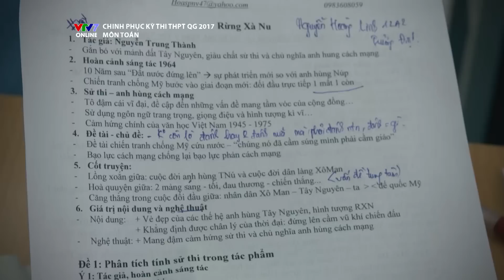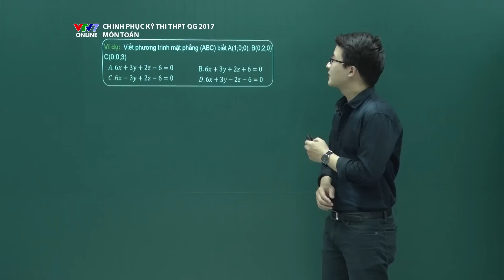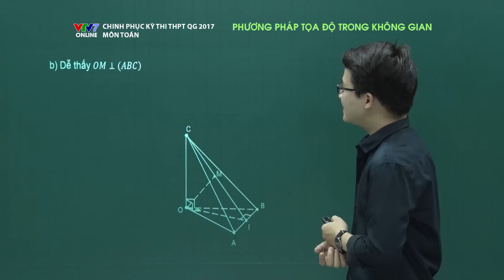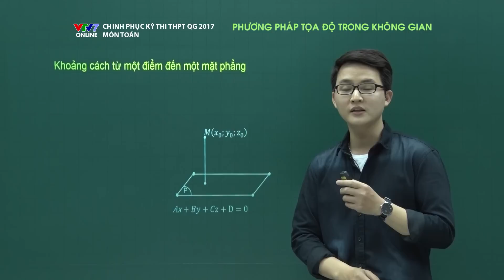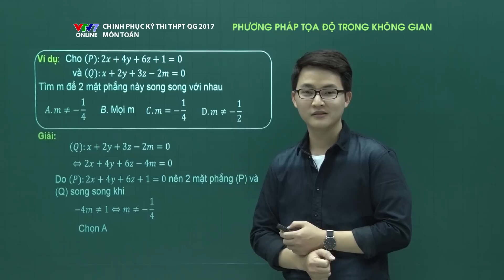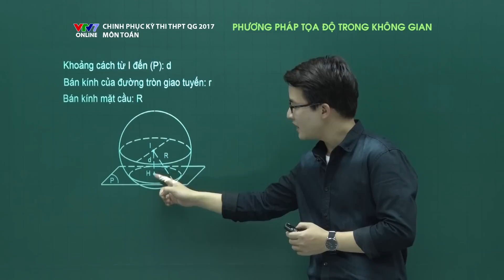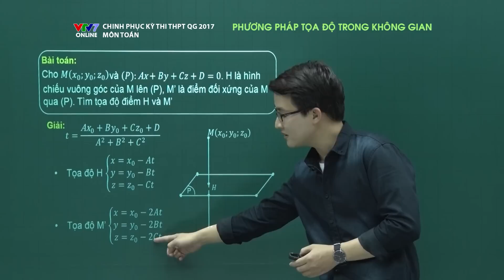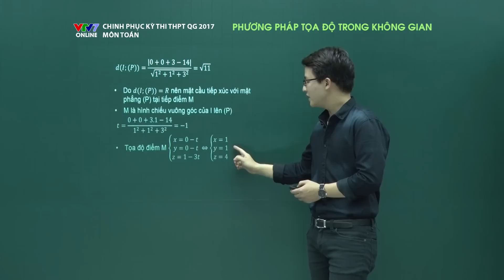VTV7 | Chinh phục kỳ thi | Hình học | Số 1 | Mặt phẳng và đường thẳng trong không gian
Chinh phục Kỳ thi THPT Quốc gia 2017 - Chương trình ôn tập và hệ thống kiến thức trên kênh VTV7 để đồng hành cùng bạn trong Kỳ thi THPT Quốc gia 2017.

Chương trình gồm các môn học: Nhóm môn bắt buộc (Toán, Tiếng Anh, Ngữ Văn), Nhóm môn tự nhiên (Vật lý, Hóa học, Sinh học), Nhóm môn Xã hội (Lịch sử, Địa lý, Giáo dục Công dân)

Hãy cùng thầy Lại Tiến Minh và kênh VTV7 ôn tập và hệ thống kiến thức môn Toán trong kỳ thi THPT Quốc gia 2017.

Đón xem "Chinh phục kỳ thi" được phát sóng vào tháng 4 hàng năm - khi mùa thi bắt đầu nhé!